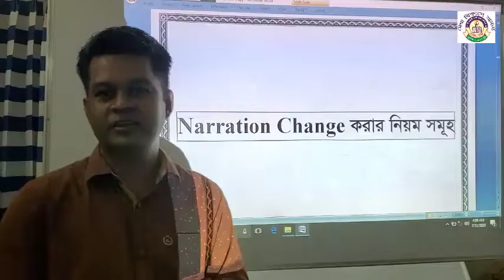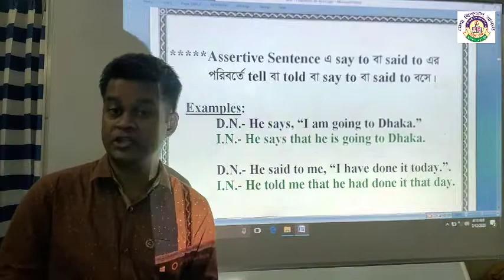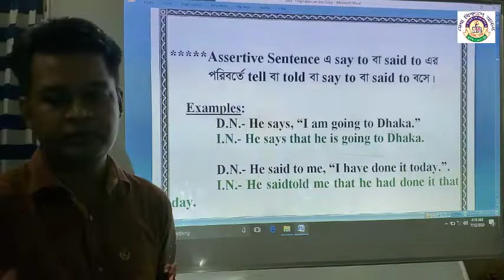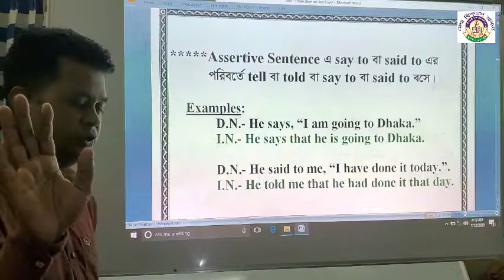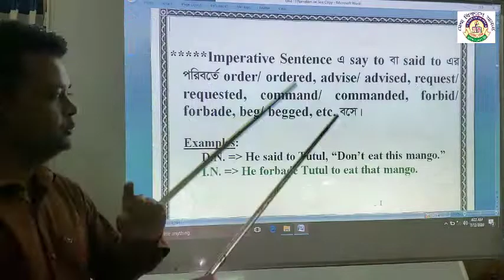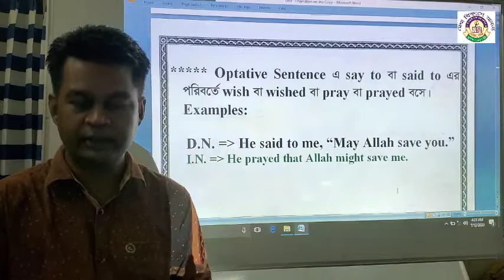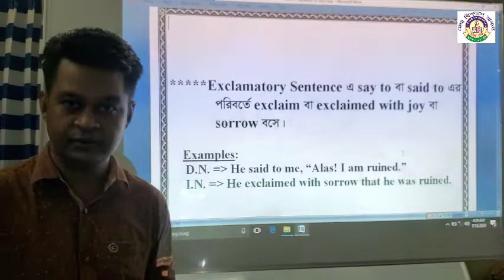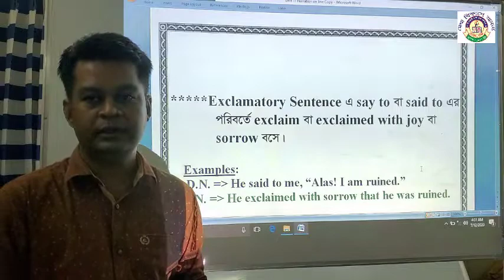Online Class. Bawany School & College. Subject: English. "Narration" (2nd Part)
Bawany School & College, Demra, Dhaka.
Online Class
Subject: English
Teacher Name: Mohammad Shahidul Islam Suman